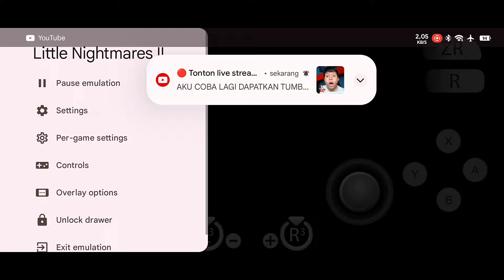Little Nightmares 2 Low End Graphics Gameplay on Android Mobile Offline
Device
Poco x3 pro
Snapdragon : 860
Ram/Rom : 8/256
Rooted Custom Rom : project elixir